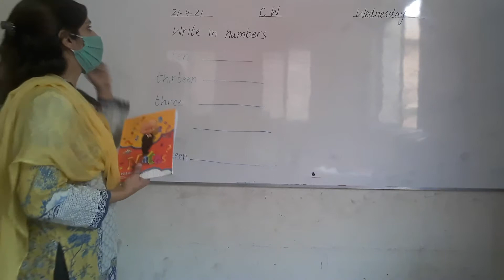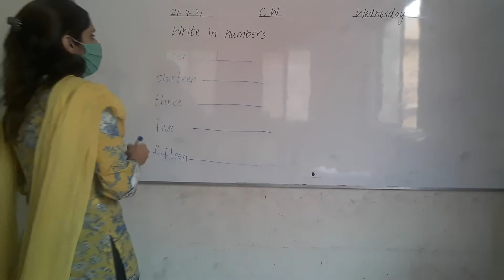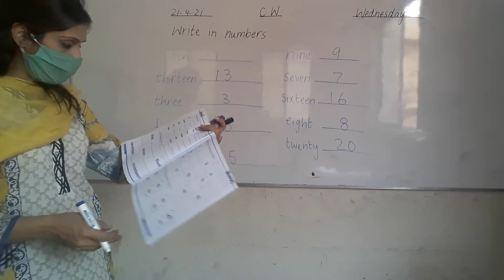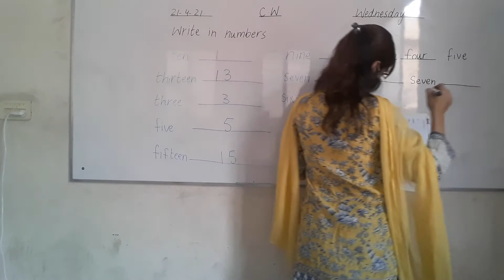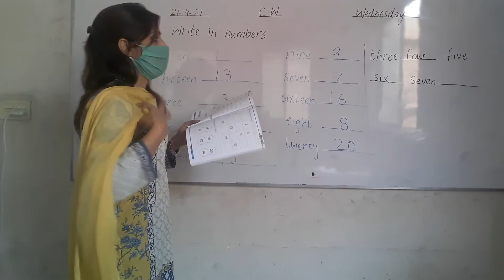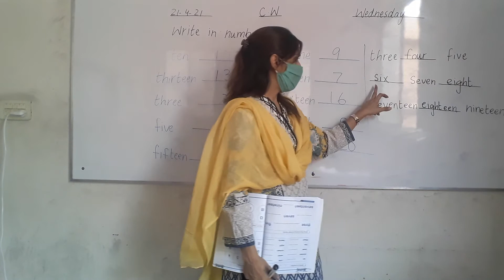grade prep math 21 4 21